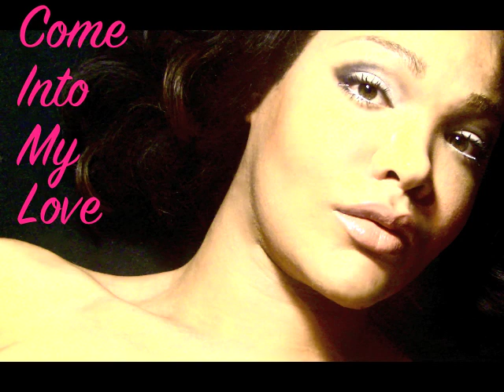Diamond Stylz - Come Into My Love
All lyrics, arrangement and vocals by Diamond Stylz
(minus the lil Isley brother lyrical borrowing on the being of verse 3)

Lyrics:

Chorus:
Come into my love oh baby
It will keep you warm

Verse I
Its late, and i hear a knock at the door
I look out the peep hole and there you are
standing in the down pour
Come on in baby, Ill hold you tight
I wont make any promise
that you wont get wetter tonight

Chorus

Verse II
Come on in out the rain
Baby it looks like you have a bad day
Take them wet cloth off
Here's a dry towel don't worry about that now
Just sit back relax and enjoy the ride
Ill give you every thing your need
everything's in me
Just come in side

Chorus

Verse III
My summer breeze will make you feel fine
Blowing through the jasmine in my mind
What ever i gotta do
(whenever whatever wherever bay-beh)
To make you forget what you going through
Im willing tooooo
Come into my love

Chorus